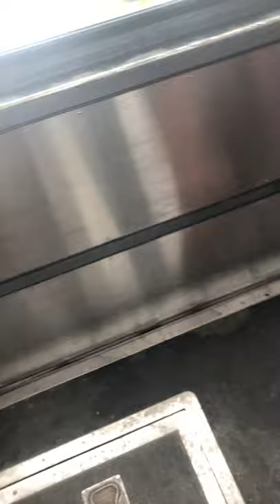Quick ride up snow summit Utah Cali